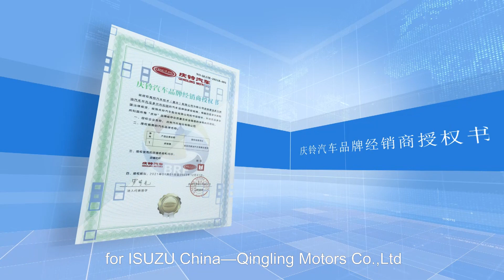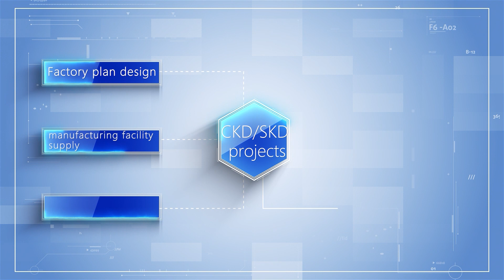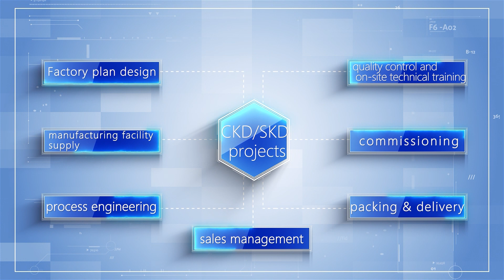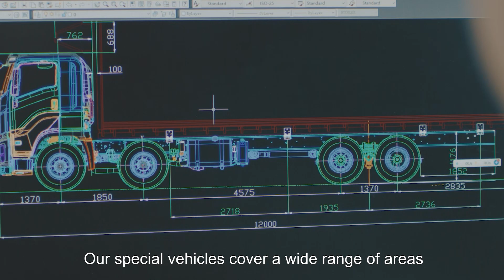The Exclusive Authorized Distributor of Qingling commercial trucks in Peru and Ecuador market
We are the distributor of Qingling trucks
GP Motors
more business coopeation hot line
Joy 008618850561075